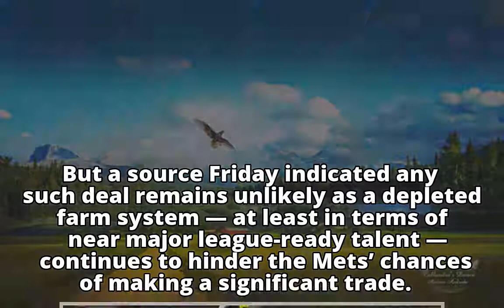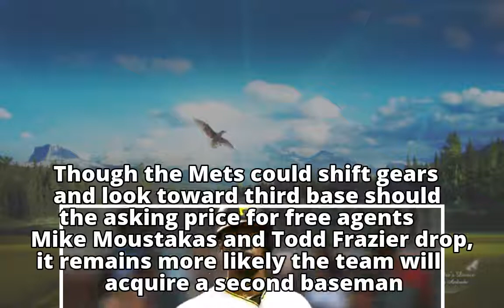Why Mets are unlikely to pry Josh Harrison from the Pirates